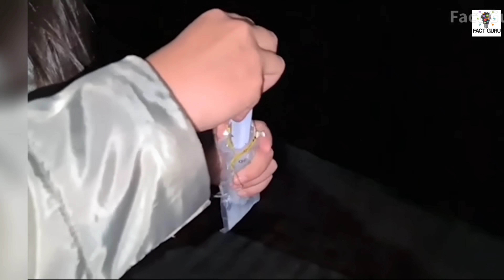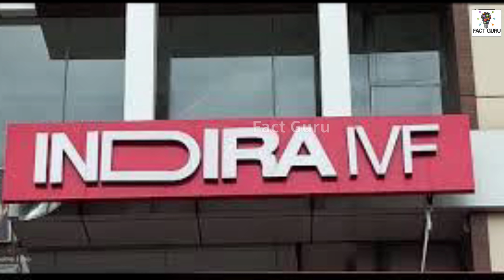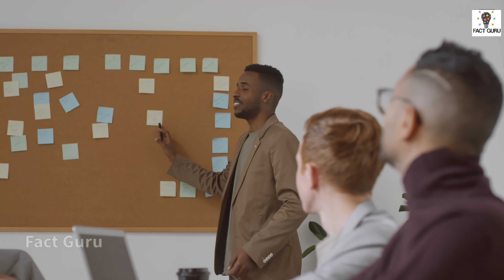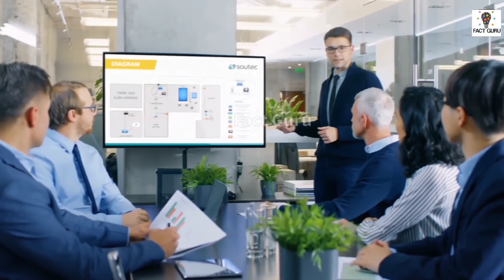इस घोड़े की कीमत इतनी है की पूरा परिवार जिंदगी भर बैठके खा सकता है Hourse ! animals